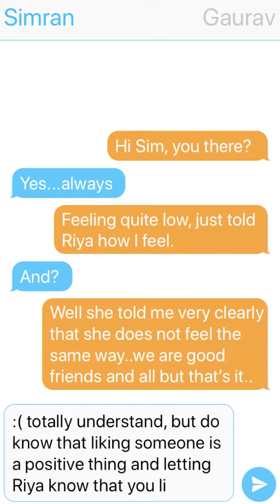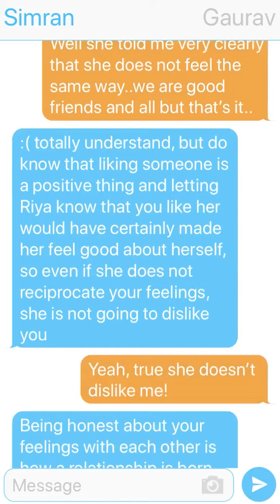Straight Up With Simran - How Do I Conquer The Fear Of Rejection?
Every week, our resident relationship expert and co founder of Floh Network, Simran Mangharam will be addressing questions from all of you. She's not afraid to say what's what and she never judges! Have a question that's been on your mind? to submit a questions anonymously! If your thing is only observing, have a peek at what Simran's chat about how to get over rejection.

EXCLUSIVE 1:1 DATING AND RELATIONSHIP COACHING WITH SIMRAN
You can now reserve an exclusive 60 minutes coaching session on dating and relationships with Floh Founder, Simran Mangharam. Get practical guidance to solve the dating and relationship challenges you face. The session will include a step by step approach to give you an action plan to overcome these challenges. All sessions are strictly confidential. Click on the link to book your session